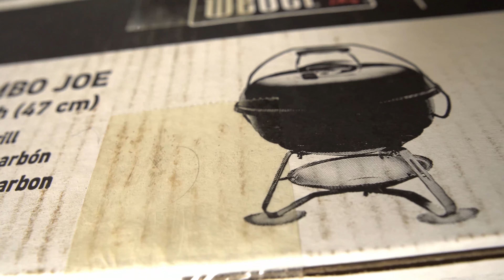Review corto de la parrilla BBQ Weber Jumbo Joe 47cm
Buscando actualizar mi vieja parrilla eléctrica, estuve en la búsqueda de una parrilla a carbón de tamaño no tan pequeño para poder usarla en el balcón del departamento. Es así que revisando Amazon encontré la Parrilla Barbacoa Weber Jumbo Joe, que es el siguiente modelo a la Weber Smokey Joe.

Y lo mejor es que la conseguí en Lima Peru, a un precio muy bueno, prácticamente el mismo que en Amazon esta parrilla. Armarla fue bastante rápido, en poco menos de 20 minutos, y la calidad del diseño es de lo mejor.